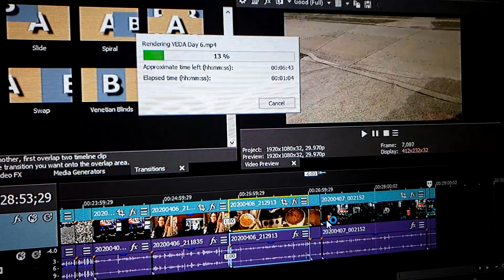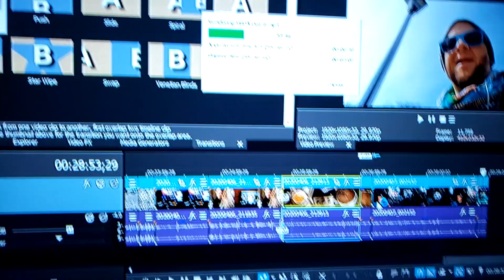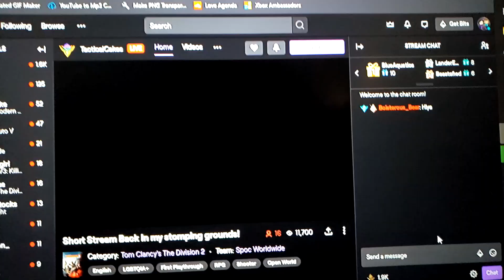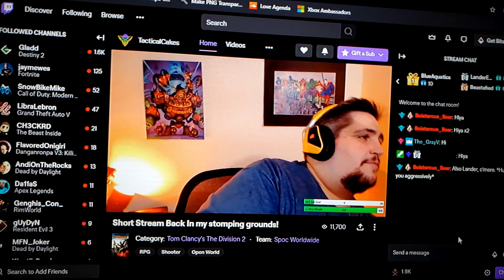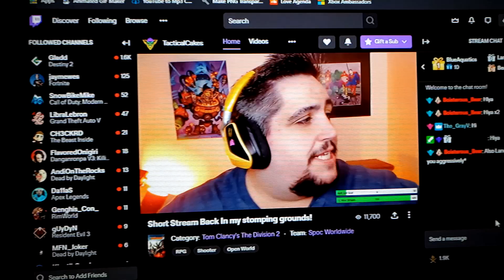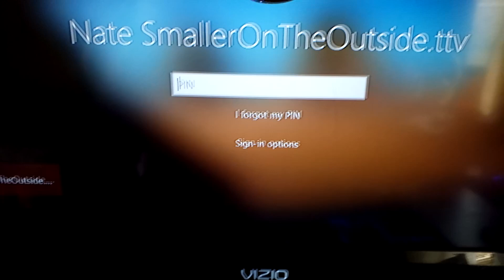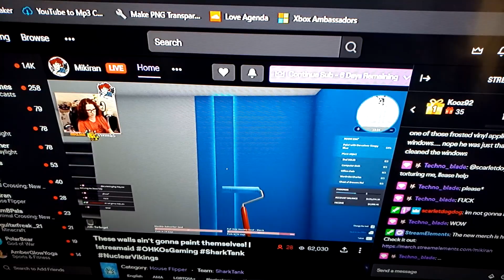VEDA: Day 7 - Springtime Altar-ations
In today's video, Nate does the dishes, Cara finally puts away the winter decor, and we both put together our springtime set-up in the living room. As always, copious puppy time. Enjoy VEDA Day 7!

With original music by Nate.

SmallerOnTheOutside is... are... two people! We're Nate and Cara. Nice to meet you! Come hang out with us other places on the internet!